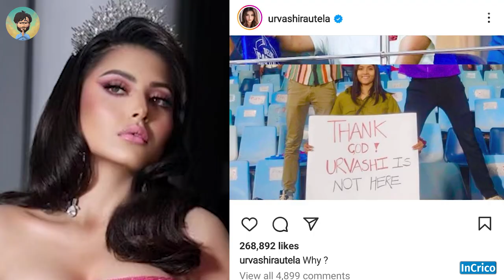RAVI ASHWIN OPENING BATTING 🤣 PRABHSIMRAN 60 RUNS | PUNJAB VS RAJASTHAN | InCrico